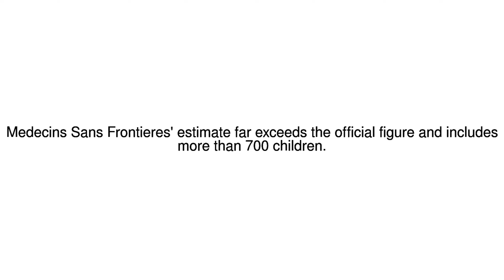News Update MSF estimates more than 6,700 Rohingya killed in Myanmar 14/12/17